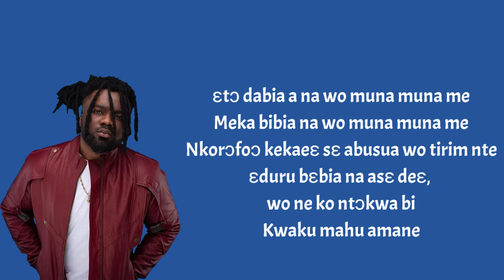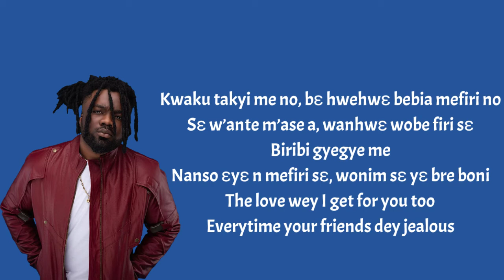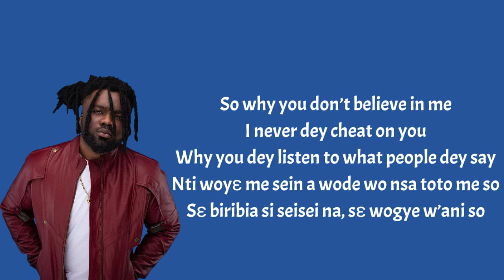Lord Paper - Headache (Lyrics)